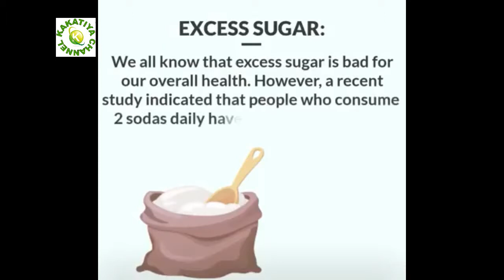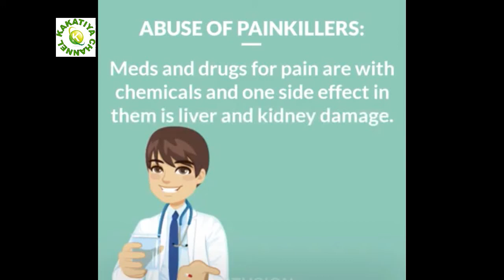కిడ్నీ శుబ్రం గా ఉండాలంటే ఈవి పాటించండి